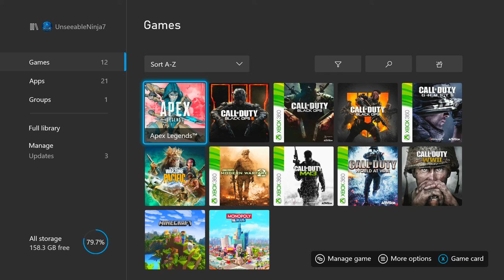BACK ON APEX LEGENDS AFTER 1 YEAR... WHAT DID I MISS??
My other Channels:
SOCIAL MEDIA 📺
MY GAMERTAGS 👾
MUSIC 🔈
Intro: ?
Outro: ?